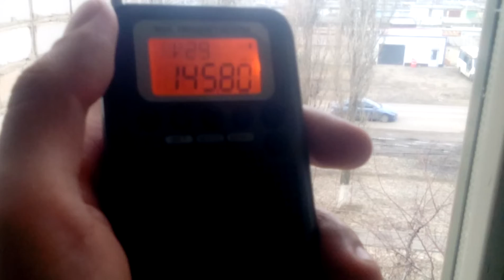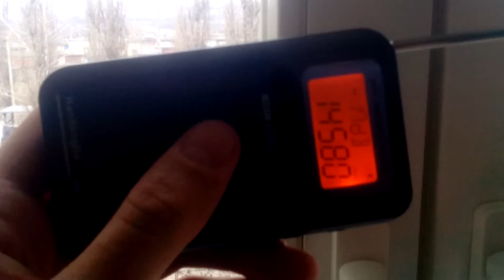145,8 MHz ISS Contact with Serpeysk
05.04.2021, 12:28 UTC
QTH: Semiluki, Voronezh region, Russia
Equipment: HanRongDa HRD-737, antenna built-in-whip